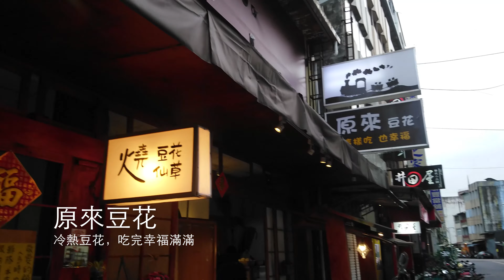【心心頻道】香港人遊台灣宜蘭 DAY 3 PART 2 & DAY 4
Openrice: VictoriaChan1008
8attle: 心心吃貨教主❤